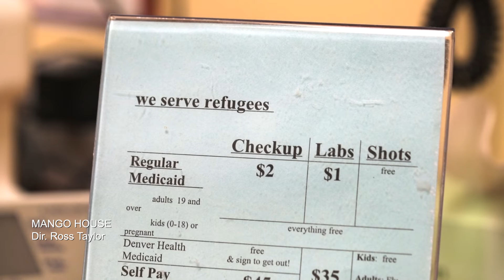2022 Wyoming International Film Festival - Best Documentary Feature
WINNER: "The Long Rider" - Directed by Sean Cisterna